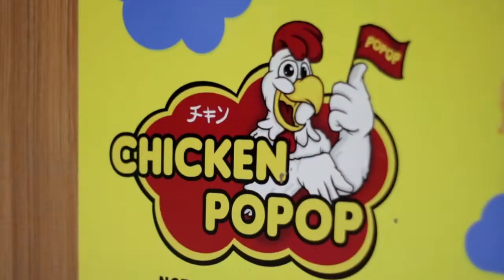JALAN JALAN BRAY [PROMO 2018]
JALAN JALAN BRAY
Tahun : 2016
Produksi : PT Jambi Televisi
Produser & Sutradara : Ziky Radiva
Kamera : Boby Kuswoyo & mardianus
Host : Dira Hawari

Sinopsis : Jalan Jalan Bray merupakan program yang menceritakan perjalanan Dira dan Ziky ke suatu lokasi, program ini murni hiburan semata dan tidak menyindir pihak tertentu. Alur cerita dan kreativitas Host murni dibuat untuk memberikan Hiburan kepada audience.